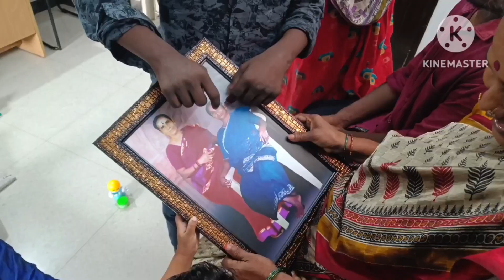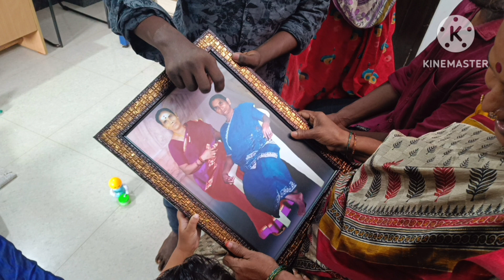கணவனின் பிறந்தநாள்! மாமியாருக்கும் பரிசுகள் வழங்கிய மருமகள்.. ஏய் எப்புட்ராராராரா....?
கணவனின் பிறந்தநாளன்று தன் மாமியாருக்கும் பரிசுகள் வழங்கிய மாமியாரை மகிழ்ச்சியில் ஆழ்த்தியுள்ள மருமகள்/ உலகில் விலைமதிப்பற்ற பரிசை கண்டு கண்கலங்கிய மாமியார்